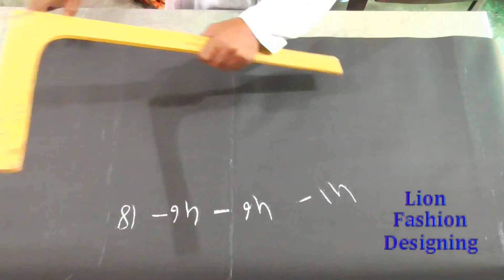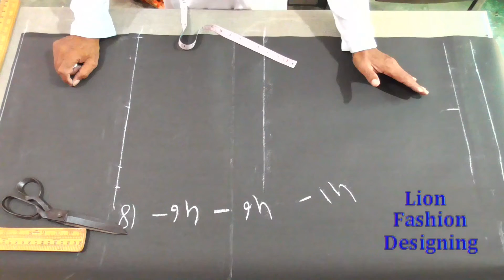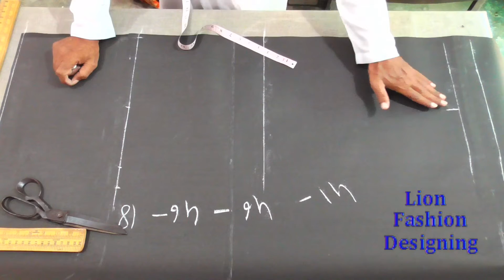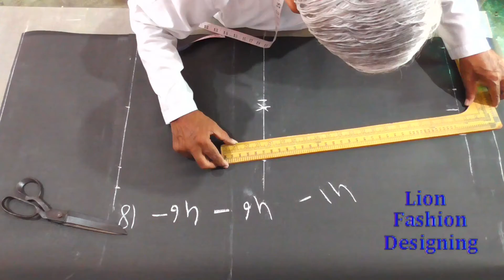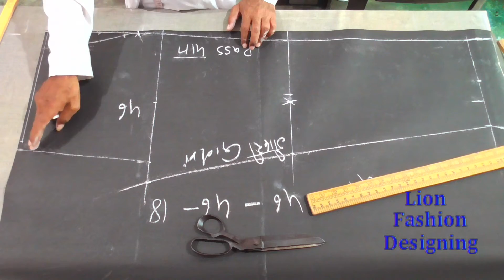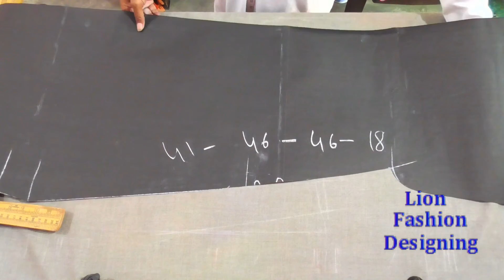46 कमर 46 हिप की पैंट काटना सीखे फुल एपिसोड (epi-262) 46 Waist 46 Hip Pant Cutting Full Episode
46 कमर 46 हिप की पैंट काटना सीखे  फुल एपिसोड  (epi-262) 46 Waist 46 Hip Pant Cutting Full Episode Gents Tailoring Practical Course
Instructor--S B Rohilla
Lable--Lion Fashion Designing
Jul - 2022

9. Kurta Cutting sikhe bilkul aasan tarike se